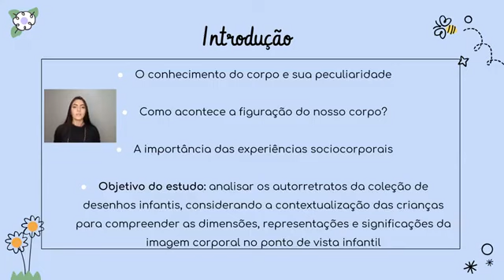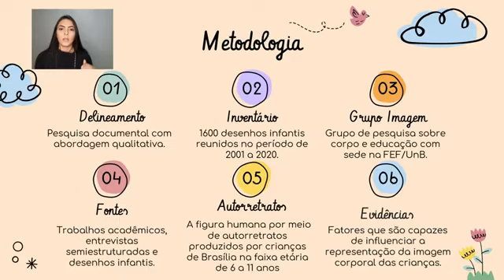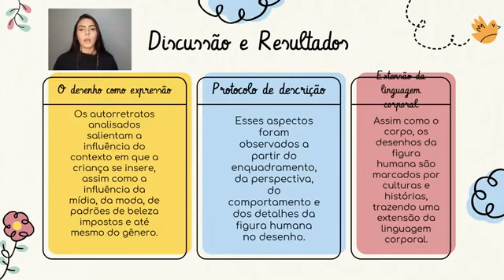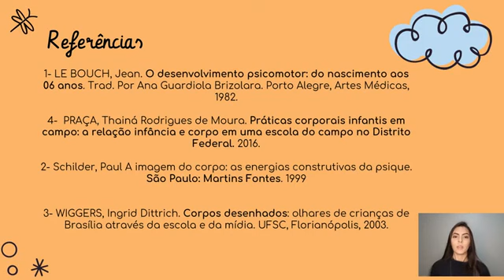ID 927 “Eu sou assim” desenho infantil e imagem corporal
Grande Área: Saúde e Vida
Aluno: ANIELLY LUIZA SILVEIRA NUNES
Orientador: INGRID DITTRICH WIGGERS
Palavras-chaves: Imagem corporal; autoimagem; desenho infantil; autorretrato; inventário.